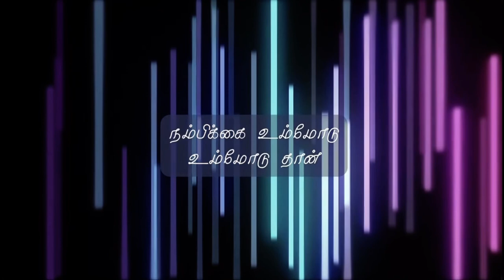பெலன் கொண்ட நகரமாய் நாமே | Belan Konda nagaramai | AFT songs | Rev Sam P Chelladurai